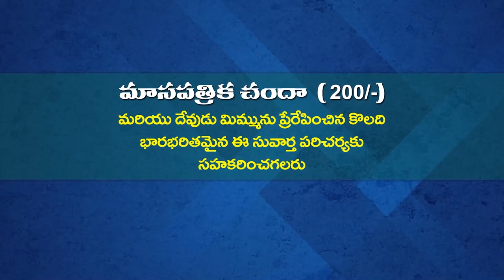25 03 2023 ANANDA KUMARI GARU అంశం : ప్రార్ధన (పార్ట్ - 12)